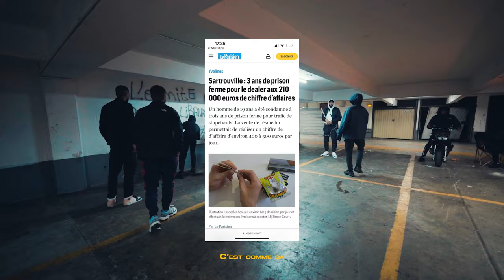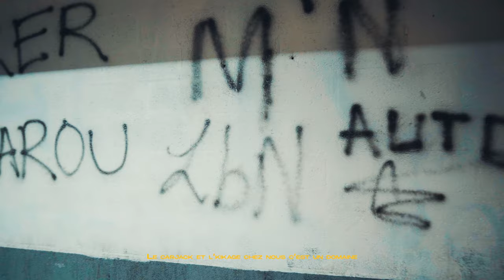L’ermite - SAN-G I Daymolition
DAYMOLITION - LA BOUTIQUE OFFICIELLE